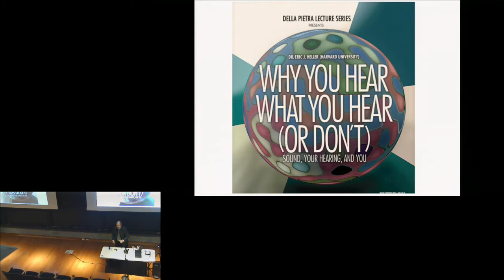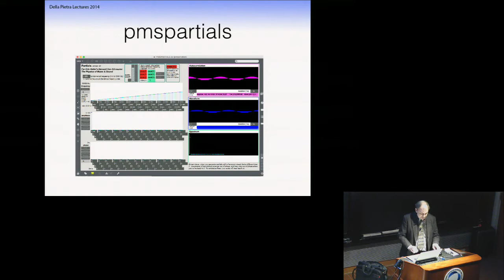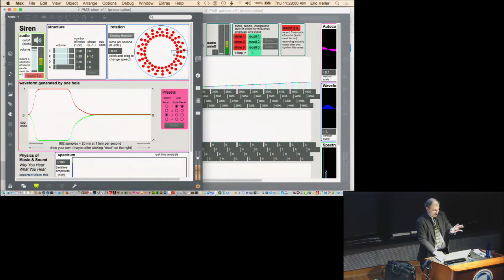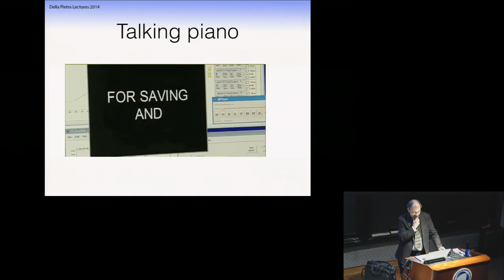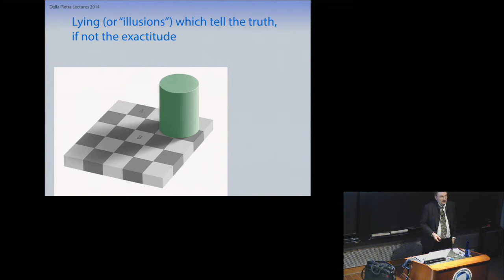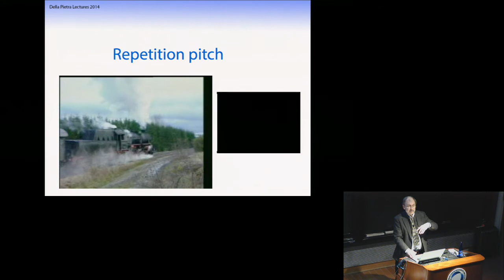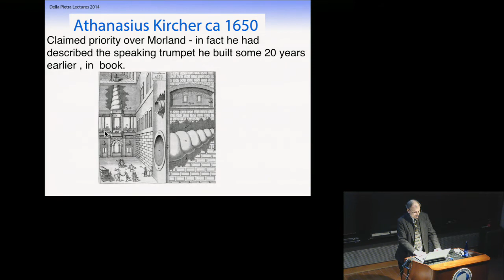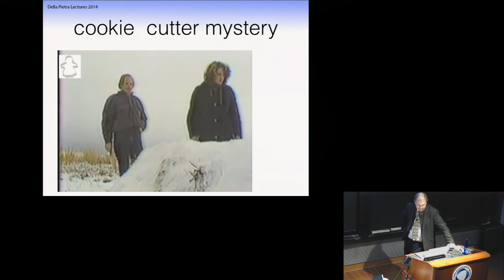Dr. Eric J Heller - Why You Hear What You Hear (or don’t): Sound, your hearing, and you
Title: Why You Hear What You Hear (or don’t): Sound, your hearing, and you

Dr. Eric Johnson Heller is the Abbott and James Lawrence Professor of Chemistry and Professor of Physics at Harvard University, where he received his Ph.D. in 1973. Dr. Heller is an elected Fellow of the American Academy of Arts and Sciences, the American Association for the Advancement of Science, the American Physical Society, The National Academy of Science, and the American Academy of Arts and Sciences. His research involves theoretical investigation of wave behavior, chaos and quantum mechanics, condensed matter physics including electron flow in semiconductors and electronic spectroscopy of crystals, including graphene.

Dr. Heller has a lifelong interest in creating art as a way to communicate the semi-knowable world to larger groups of people than specialized research often allows. His recent art is inspired by the world we cannot see directly: the quantum realm of electrons, atoms, and molecules. The strange, often chaotic quantum domain yields forms, which Dr. Heller uses as a medium to create images attempting to convey the mystery of quantum physics. His prints are ultrahigh resolution, large format, and archival photographic media. Dr. Heller cites the artist Sol LeWitt as an important influence, whose meticulous and often geometric and algorithmic creations he admires.

Abstract: Sound sometimes works in mysterious ways, and so does your hearing. How good is your hearing” Do we all here the same? Did you know your brain and hearing routinely lie to you in order to tell you the truth? We will test your hearing and perception and discuss these and other examples with live demonstrations.
This talk is geared for high school students.

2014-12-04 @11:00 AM